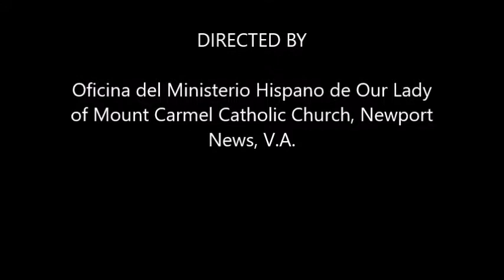XII ESTACION JESUS MUERE EN LA CRUZ Our Lady of Mount Carmel Catholic Church Newport News, V.A.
Te adoramos, Señor, y te bendecimos, porque por tu Santa Cruz redimiste al mundo. Te adoro, mi Señor, muerto en la Cruz por Salvarme. Te adoro y beso tus llagas, las heridas de los clavos, la lanzada del costado... ¡Gracias, Señor, gracias! Has muerto por salvarme, por salvarnos.

Dame responder a tu amor con amor, cumplir tu Voluntad, trabajar por mi salvación, ayudado de tu gracia. Y dame trabajar con ahínco por la salvación de mis hermanos. Señor, pequé, ten piedad y misericordia de mí.